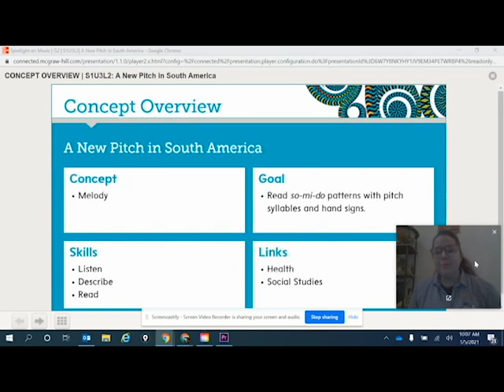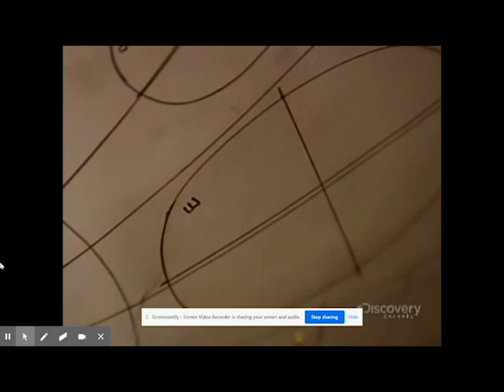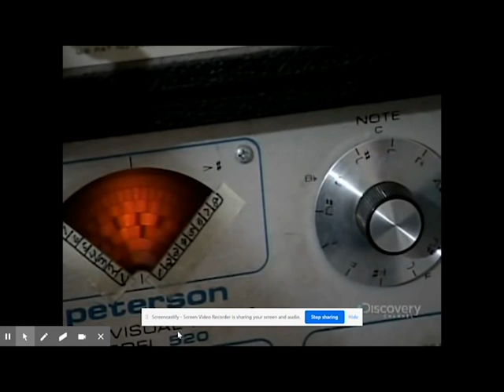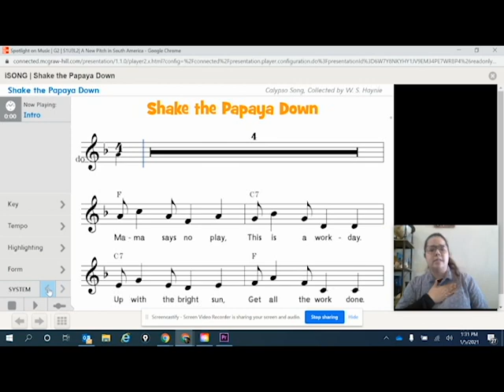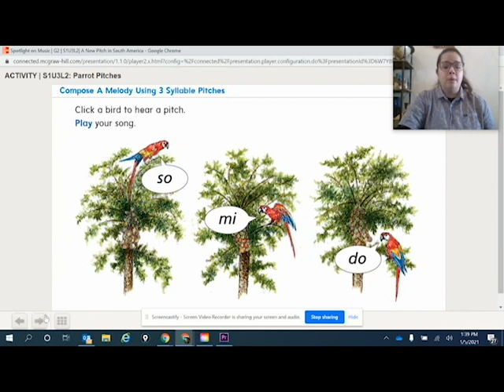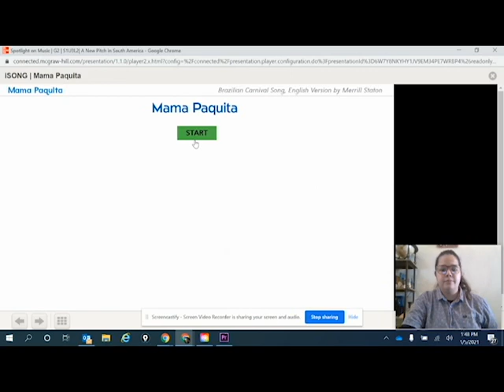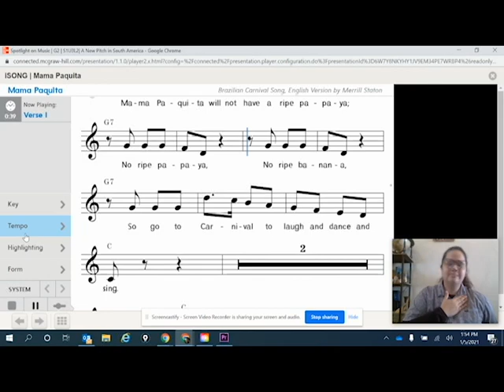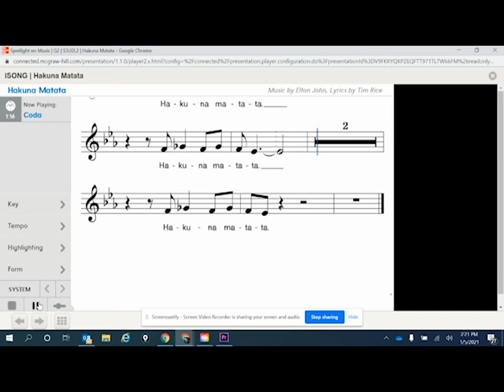Mrs. Clark's Music Lesson Week of 1/4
Music in the Caribbean!
I hope you enjoy the video.
Love,
Mrs. Clark